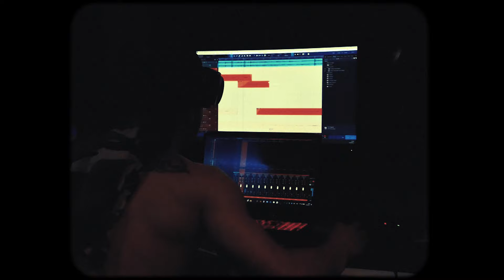KOKICHA LUD x NERA - 1AM (Official Music Video)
• Lyrics: KOKICHA LUD, NERA

• Instrumental: BRUKS

• Arrangement: JP SVG, KOKICHA LUD

• Production, Mix&Master: JP SVG, KOKICHA LUD

• Video shot by: Yasen Stoyanov
Edited by: Boji Kodjo

Follow 052's page for content behind the scenes:

 / 052.studio

 / kokicha.lud

 / vnerag

 / bruks.beats

 / same.song.different.beat

                           📍052 STUDIO